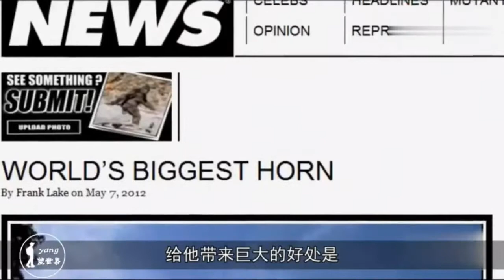世界上最大的牛角：两角重达180斤，拍照收费好几百！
在美国阿肯州有个农场的一头公牛，体型跟其它牛没啥特别之处，但就这牛角跟其它牛可极大的不一样，长达92.25CM，重达90斤，跟其它牛比起来就是一个异类，也因此受到了同一牧场其它牛马的异样对待，就连吃个草都受到欺负。